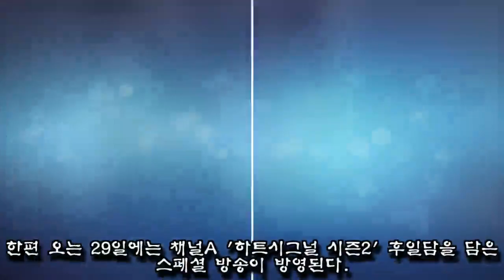하시2 끝나고 여름향기 풍기는 청순+상큼 근황 공개한 임현주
채널A ‘하트시그널 시즌2’에서 사랑스러운 모습으로 인기를 끌던 임현주가 근황을 공개했다.